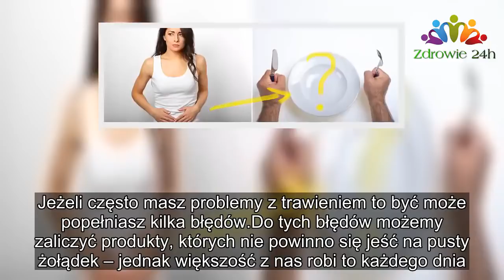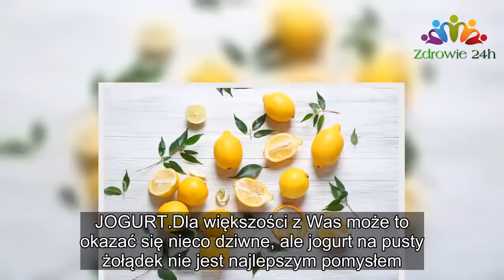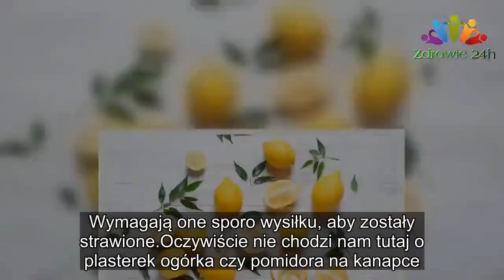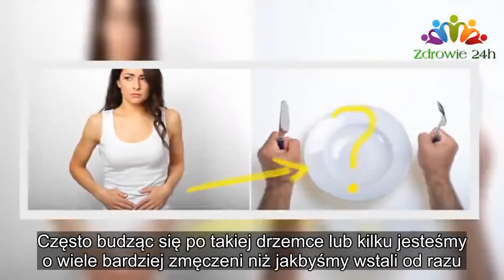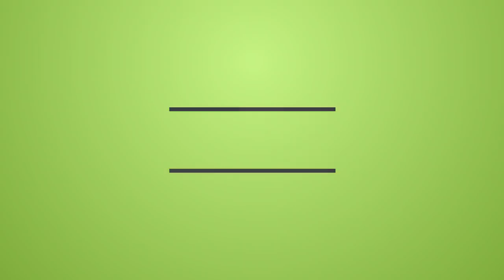Czego nie powinno się JEŚĆ na PUSTY ŻOŁĄDEK? |Zdrowie 24h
Czego nie powinno się JEŚĆ na PUSTY ŻOŁĄDEK?
 |Zdrowie 24h
Jeżeli często masz problemy z trawieniem to być może popełniasz kilka błędów.
Do tych błędów możemy zaliczyć produkty, których nie powinno się jeść na pusty żołądek – jednak większość z nas robi to każdego dnia.
Warto wiedzieć czego nie należy spożywać na pusty żołądek – dzięki temu oszczędzisz sobie problemów, a także poprawisz komfort życia.
I nie chodzi nam tutaj o niezdrowe produkty zjadane na pusty żołądek.
Nawet te bardzo wartościowe i zdrowe potrafią być szkodliwe, jeżeli zjemy je w nieodpowiednim czasie.
JOGURT
Dla większości z Was może to okazać się nieco dziwne, ale jogurt na pusty żołądek nie jest najlepszym pomysłem.

Oczywiście nie naraża nas to na problemy z trawieniem, ale spożywając jogurt na czczo znacznie zmniejszamy jego właściwości zdrowotne.

Kwas solny, który znajduje się w żołądku zabija jogurtowe kultury bakterii, które są dla nas bardzo pożyteczne.

KAWA
Większość z nas od niej zaczyna swój dzień, a to błąd.

Kawa wypita na czczo silnie podrażnia żołądek, co może skutkować bólami brzucha, a w przyszłości może doprowadzić nawet wrzodów żołądka.
NAPOJE GAZOWANE
Słodkich napojów gazowanych najlepiej byłoby unikać całkowicie.

Nawet woda gazowana pita na pusty żołądek może podrażnić żołądek i spowodować wzdęcia.

Dodatkowo woda prosto z lodówki może negatywnie wpłynąć na procesy trawienne.

SŁODYCZE
Słodycze gwałtownie podnoszą poziom cukru, który w krótkim czasie gwałtownie spada.

Obciąża to trzustkę i kończy się nagłymi atakami głodu.

Trzeba pamiętać, że zapychając żołądek słodyczami raczej już nie znajdziemy miejsca na wartościowy posiłek.
CIASTO DROŻDŻOWE I FRANCUSKIE
Spożywanie na czczo produktów, które zawierają drożdże może podrażnić żołądek i powodować wzdęcia.

KISZONKI
To prawda, że kapusta czy ogórki są bardzo zdrowe, jednak nie należy ich jeść na pusty żołądek.

Może skończyć się to silnym bólem brzucha i wzdęciami.

SUROWE WARZYWA
Lepiej nie zaczynać dnia od jedzenia surowych warzyw.

Wymagają one sporo wysiłku, aby zostały strawione.

Oczywiście nie chodzi nam tutaj o plasterek ogórka czy pomidora na kanapce.

Jednak jedzenie surówek z samego rana może przyprawić nas o ból brzucha.

CYTRUSY
Cytrusy, mimo że są bardzo zdrowe to nie nadają się na pierwszy posiłek.

Mogą mocno podrażnić pusty żołądek, co w konsekwencji może doprowadzić do bólów brzucha, zgagi, a nawet wrzodów.
OSTRE POTRAWY
Pikantne potrawy mocno podrażniają żołądek, a także wzmagają produkcję kwasu żołądkowego.

Dlatego nie poleca się ich jeść na pusty żołądek.

GUMA DO ŻUCIA
Podczas żucia gumy jest wydzielany sok żołądkowy, który może powodować uszkodzenia błony śluzowej żołądka. Dlatego nie żuj gumy na czczo. Może to przyczynić się do zapalenia żołądka.

TABLETKI PRZECIWBÓLOWE
Tabletek przeciwbólowych nie należy jeść na czczo.

Jeżeli wstałaś i czujesz, że musisz połknąć tabletkę to pamiętaj, aby najpierw zjeść porządne śniadanie.

ALKOHOL
Może dziwnie to zabrzmi, ale czasami może się zdarzyć zacząć dzień właśnie od alkoholu np. podczas urlopu

KISZONKI
To prawda, że kapusta czy ogórki są bardzo zdrowe, jednak nie należy ich jeść na pusty